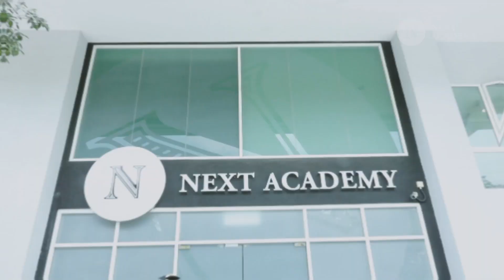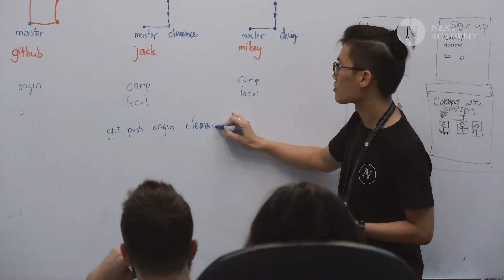What to expect from NEXT Academy?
Take a tour with us! We would like to take you on a tour to NEXT Academy and share with you how is it like to learn with us!

NEXT Academy is Southeast Asia's best full-stack coding & digital marketing academy.